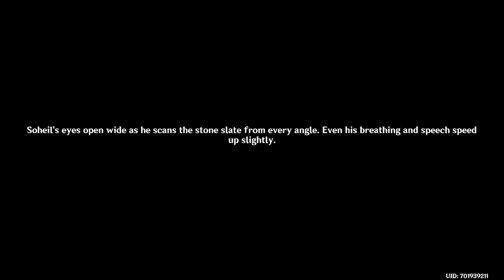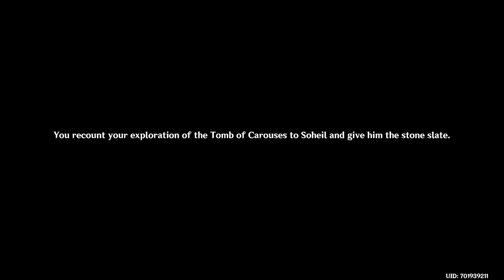Onis Spielecke │ Genshin Impact [Blind] │ #640